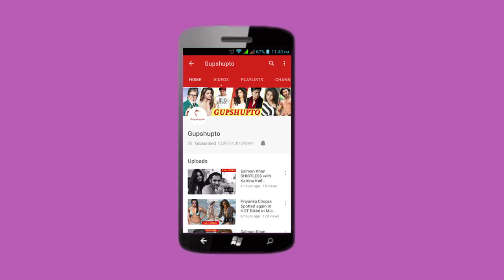Shahid Kapoor Kiara Advani H0TTEST COUPLE GRAND ENTRY at Global Spa Awards 2019 Kabir Singh Romance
WATCH VIDEO - Shahid Kapoor & Kiara Advani at Global Spa Awards 2019